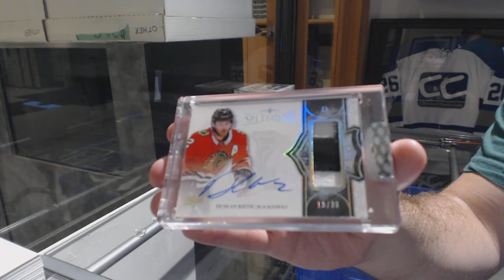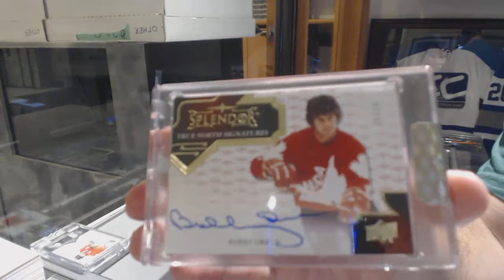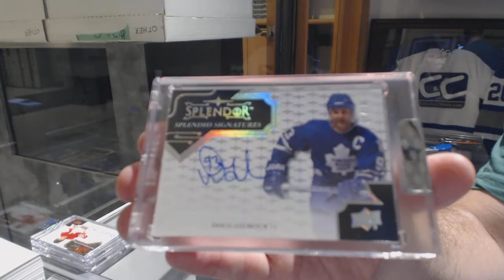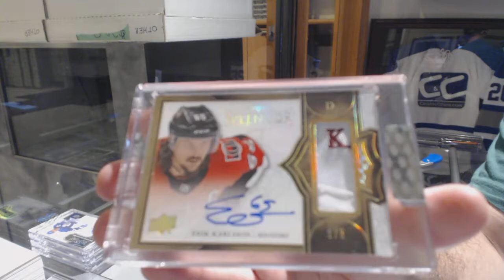17-18 Upper Deck Splendor Hockey 4 Box Break - C&C GB #8972